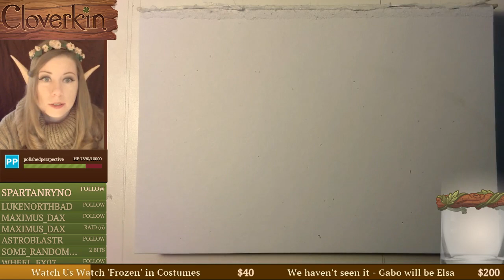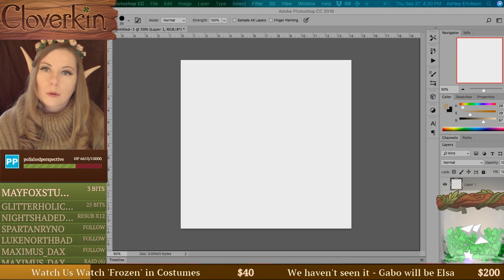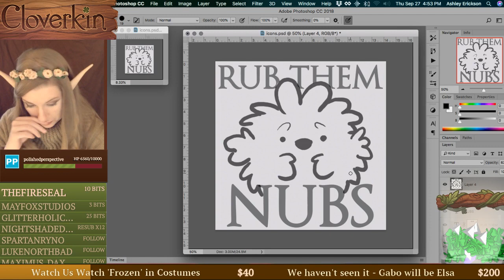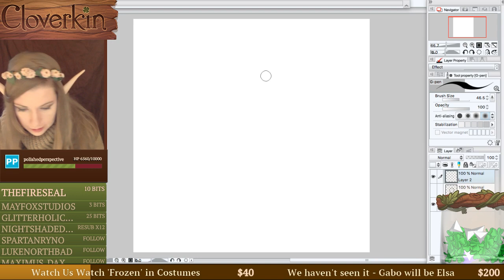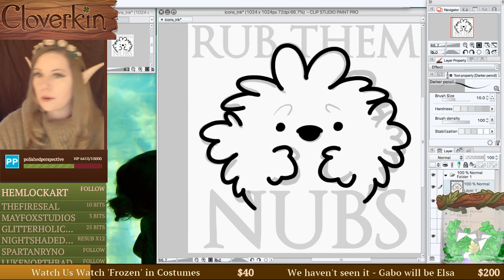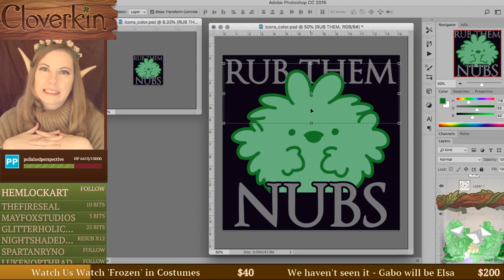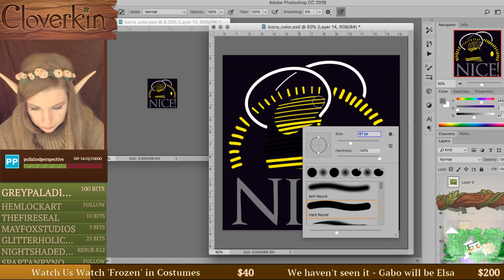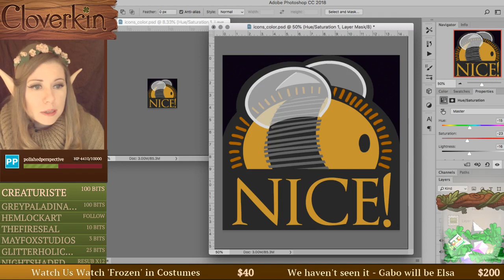Digital Stream! New Twitch Emotes!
Cloverkin Digital Art - Emojis!